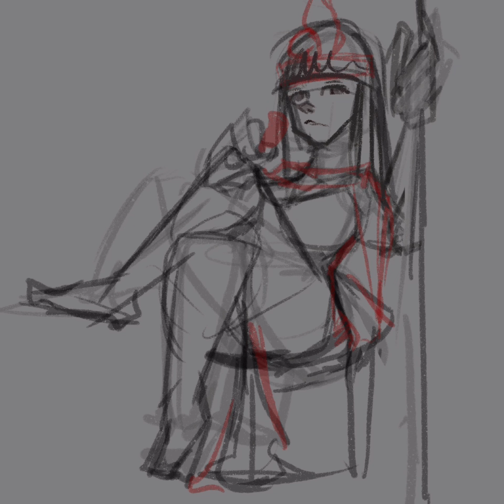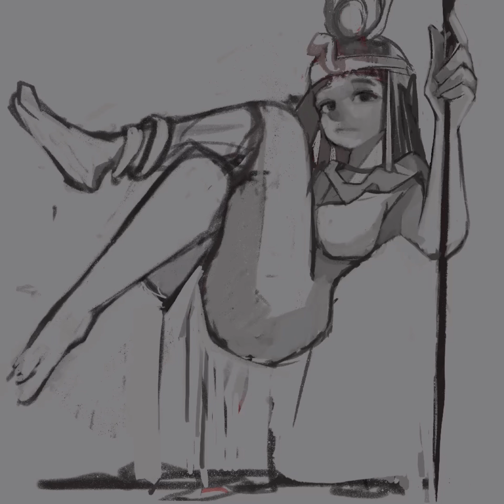[03.15] Illust Digital